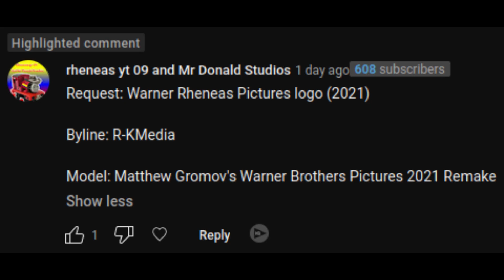[Request] Warner Rheneas Pictures